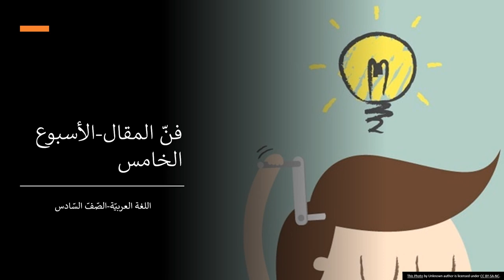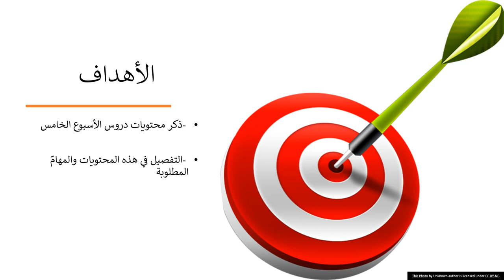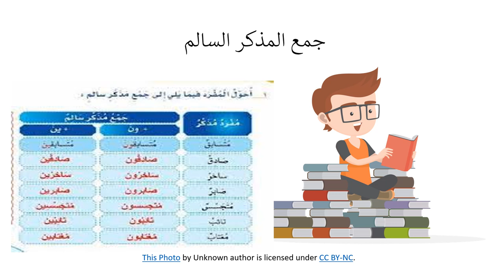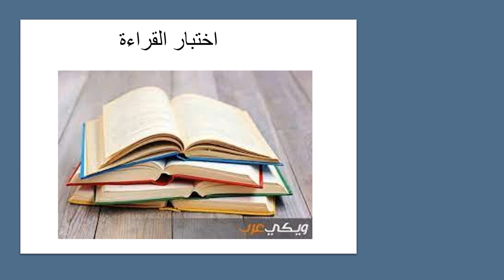فيديو الأسبوع الخامس - اللغة والأدب - الصف السادس - المعلمة سماح فلاح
وصف الأسبوع الخامس   بمادّة اللغة العربيّة